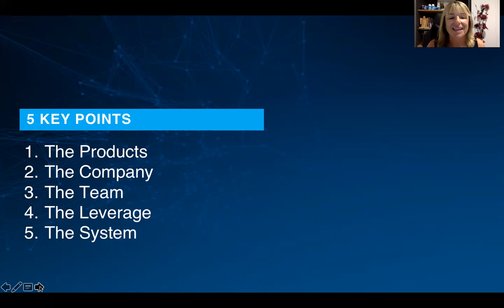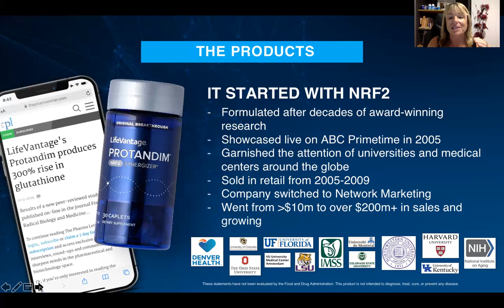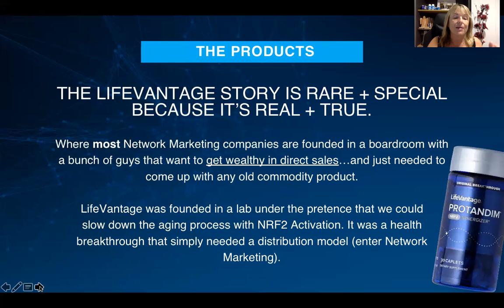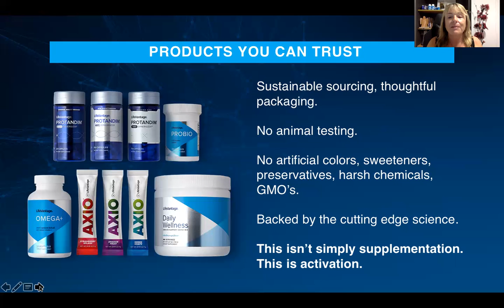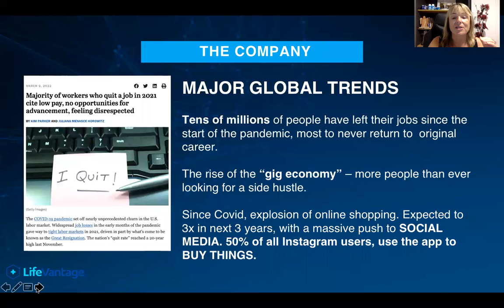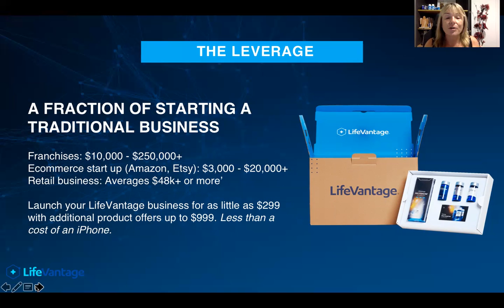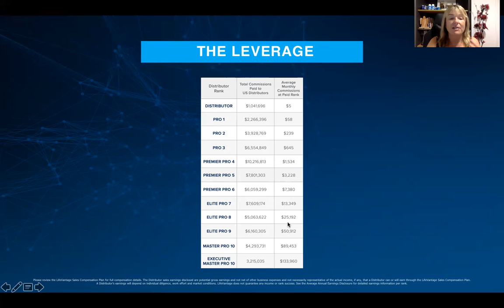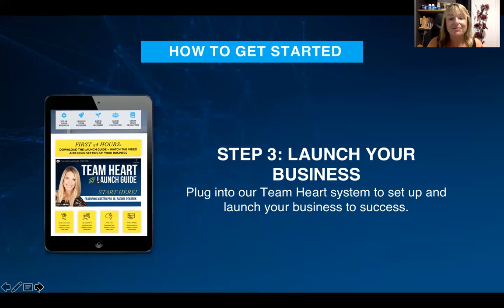Information overview presented by Grainne Fletcher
Want to improve your sleep ?
Your energy ?
General overall well being ?

I invite you to listen to 20 mins presentation where you learn about slowing down the aging process by  activating your NRF2 pathway .